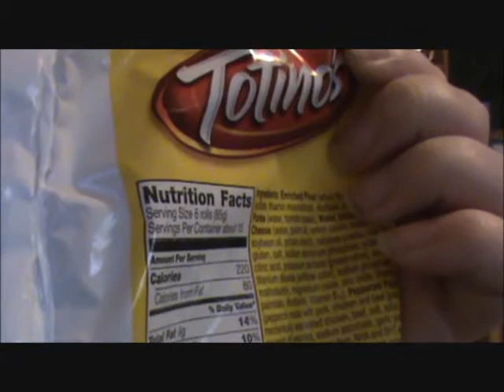What's the Deal with Sam!? EPISODE #323 Totinos Pizza Rolls Continued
Because math is okay.